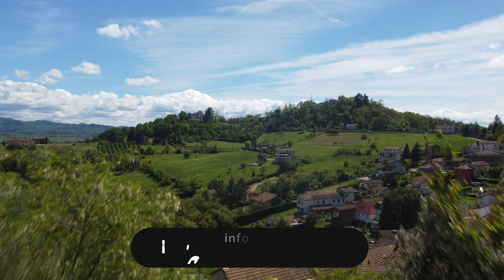🏡Vendesi villetta con vista panoramica ed ottime rifiniture ‼️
Una splendida villetta in vendita con giardino e in posizione panoramica

Consulta l'annuncio 👇🏼💻